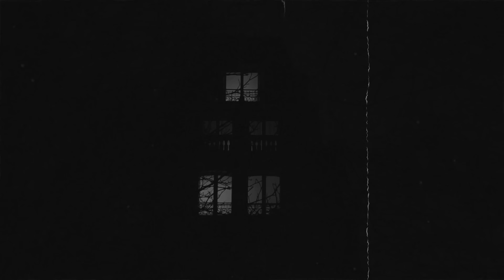RELATOS ATERRADORES DE POLICÍAS Y MILITARES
Encuentros con una mujer poseída o incluso con seres de leyenda. ¿Te atreves a escuchar estos relatos macabros de policías y militares?

Gracias por visitar este canal lleno de historias de terror. Experiencias reales de nuestros suscriptores, a veces tan macabras que hay quien decide tomarlo como cuentos de terror, como creepypastas, pero que han sido hechas llegar a nosotros por sus protagonistas.

En la tradición de los clásicos de la radio, aquí se cuentan las historias, relatos y leyendas que habitan las calles de México e Iberoamérica. La llorona, nahuales, brujas, duendes, chaneques, apariciones en carreteras, maniquíes que cobran vida, figuras extrañas en la noche, luces en el cielo y más encontrarás aquí. Escucha...